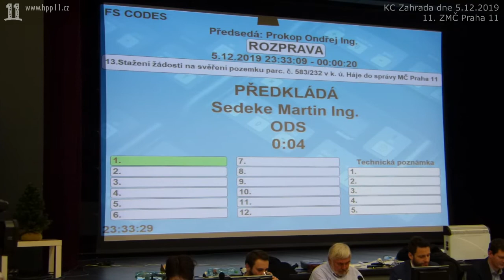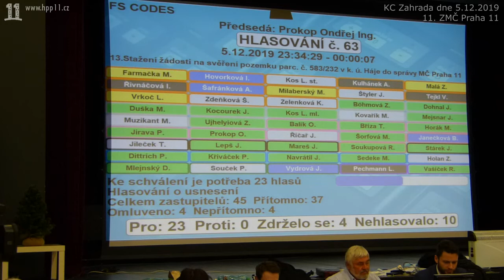27.Stažení žádosti na sveření pozemku 583/232 (původní výstavba Rákosníčkova hřiště)